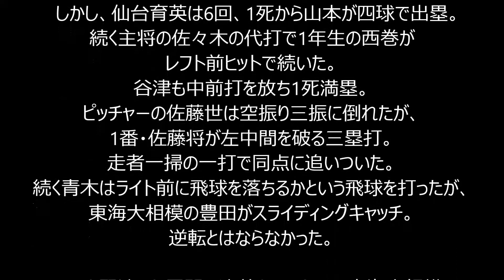【高校野球】東海大相模、高校野球100年目の夏制し45年ぶり2度目V 小笠原が劇的決勝弾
Full-Count 8月20日(木)15時18分配信

6-6の9回に一挙4得点、東北勢は春夏通じて11度目の決勝も勝てず
　第97回全国高校野球選手権大会決勝が20日、甲子園球場で行われ、東海大相模（神奈川）が仙台育英（宮城）を破り、1970年大会以来、45年ぶり2度目の優勝を飾った。6-6で迎えた9回、先頭で打席に立ったエースの小笠原が右中間に勝ち越しソロ。勢いに乗った東海大相模はこの回4点を奪い、10-6で競り勝った。一方、東北勢は春夏通じて11度目の決勝も勝てず、悲願の初Vはならなかった。

　東海大相模は初回、1死二塁とチャンスを作り、杉崎がタイムリーツーベース。さらに、続く豊田もレフトへタイムリー。仙台育英の先発・佐藤世から2点を先制した。

　一方、仙台育英はその裏、平沢のヒットなどで2死一、三塁とチャンスを作るも、百目木が一ゴロに倒れ、得点を奪えなかった。

　3回、東海大相模は1死一、二塁として、磯網がレフトへタイムリー。長倉もレフトへの痛烈なタイムリーツーベースで続き、4点差に広げる。

　その裏、仙台育英はようやく反撃。1死から佐藤将のショートゴロを杉崎が悪送球。一気に二塁まで進む。続く青木がセンターへタイムリー。1点を返した。続く平沢がセンターへのツーベースを放つと、郡司、百目木も連続タイムリー。小笠原を捉え、4連打で1点差とした。

　さらに、紀伊はピッチャー返しのライナーを放ったが、小笠原がこれを好捕。二塁走者の郡司が飛び出しており、ダブルプレーでピンチを切り抜けた。

　直後の4回、東海大相模は2死二塁とチャンスを作り、宮地がタイムリーツーベース。すぐに1点を取り返す。2死一、二塁となってから、豊田もレフトへのタイムリーを放ち、リードを3点に広げた。

　しかし、仙台育英は6回、1死から山本が四球で出塁。続く主将の佐々木の代打で1年生の西巻がレフト前ヒットで続いた。谷津も中前打を放ち1死満塁。ピッチャーの佐藤世は空振り三振に倒れたが、1番・佐藤将が左中間を破る三塁打。走者一掃の一打で同点に追いついた。続く青木はライト前に飛球を落ちるかという飛球を打ったが、東海大相模の豊田がスライディングキャッチ。逆転とはならなかった。

　6-6と緊迫した展開に決着をつけたのは東海大相模の小笠原だった。9回先頭で打席に立つと佐藤世の初球を捉え、右中間スタンドへ勝ち越しの本塁打を放った。その後も得点を重ねた東海大相模はこの回一気に4点を加え、粘る仙台育英を下した。

　投打で他校を圧倒してきた東海大相模は高校野球100年目の夏に1970年以来、45年ぶりの優勝。春夏を合わせて通算4度目のVとなった。